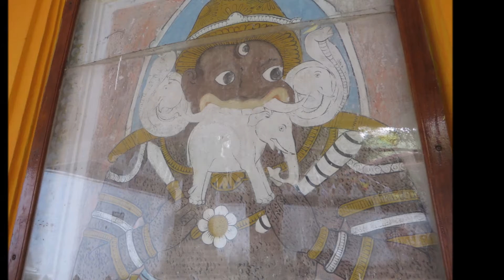Rayappa Kasi Buddhist Shrine, Northern Sri Lanka